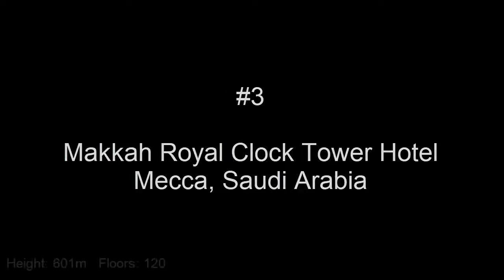Top 10 Tallest Buildings in the World